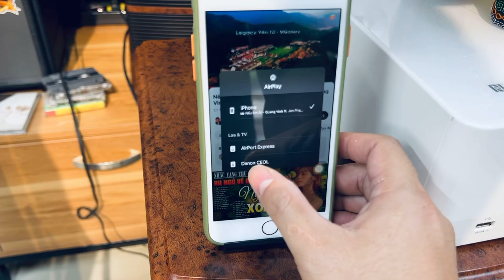🥳 Combo cực hợp lý Denon N9 và Dali Royal Tower giá chỉ 15999k